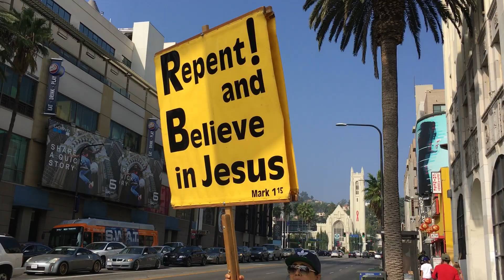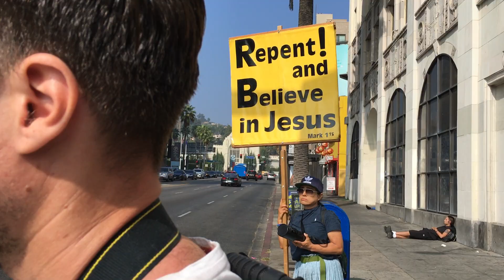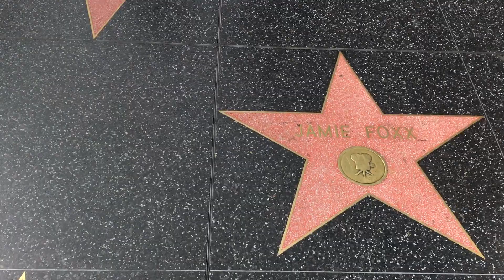Plimbare pe Hollywood Boulevard